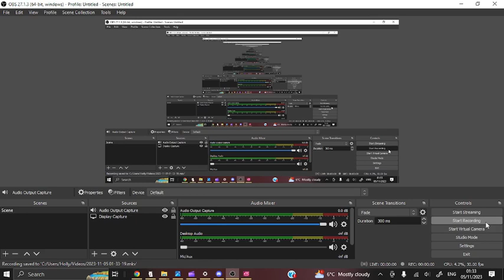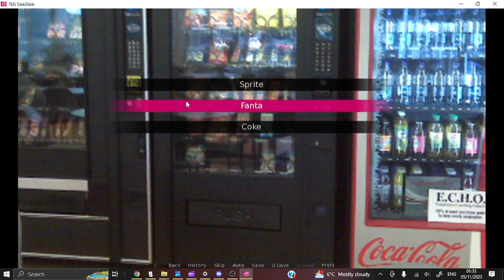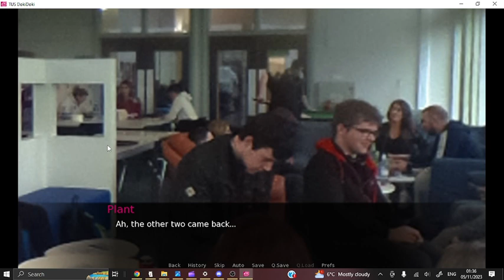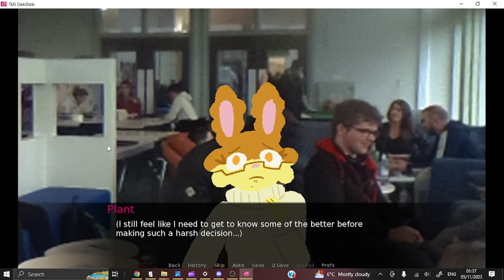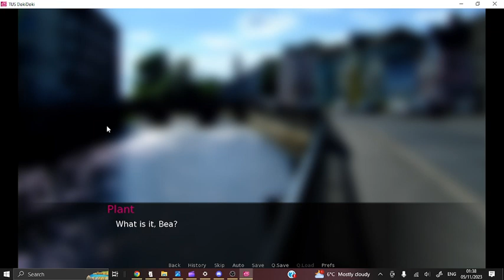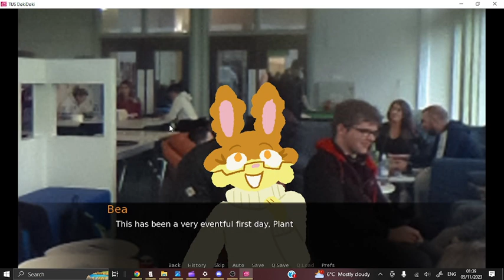TUS Doki Doki Gameplay